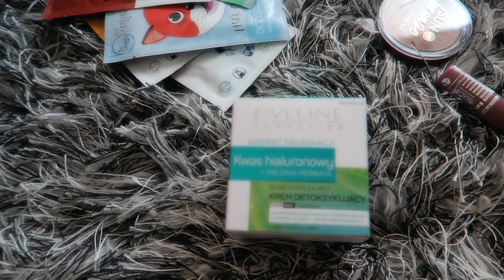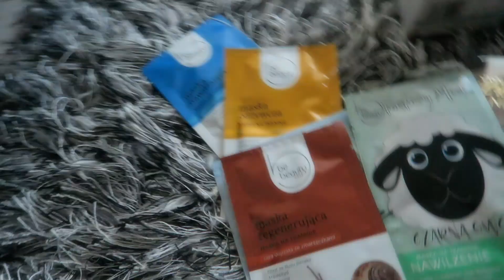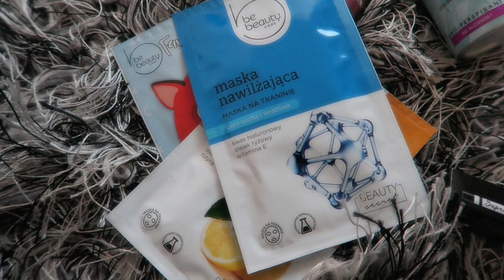Letnia impreza.Vlog wakacyjny cz.3.Full Hd🎥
Witam w 3 części vloga wakacyjnego.Już wrzesień,a ja mam zaległych kilka filmów,także ruszam po chwilowej nieobecności z ich wrzucaniem.Buziaki😙

FILM  PODLEGA PRAWOM AUTORSKIM I PRAWIE POKREWNYM.NIEUPRAWNIONE I NIEZGODNE Z POWYŻSZYMI ZASADAMI UŻYCIE FILMU NARAZI SPRAWCĘ NA KONSEKWENCJE PRAWNE.ZGODNIE Z ARTYKUŁEM 116 I 117 USTAWY O PRAWIE AUTORSKIM I PRAWIE POKREWNYM.
NIEUPRAWNIONE ROZPOWRZECHNIANIE,ZWIELOKROTNIANIE W CELU ROZPOWRZECHNIANIA CUDZEGO FILMU/UTWORU,PODLEGA KARZE POZBAWIENIA WOLNOŚCI DO LAT 2 ORAZ KARZE OGRANICZENIA WOLNOŚCI LUB GRZYWNIE.